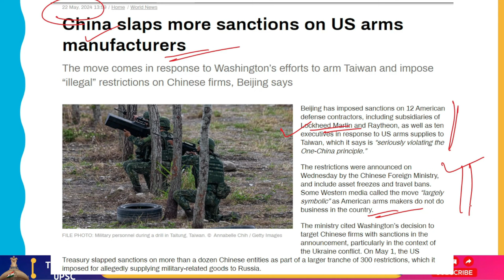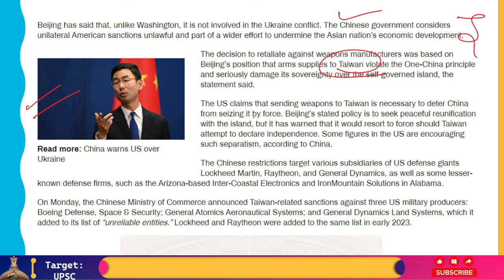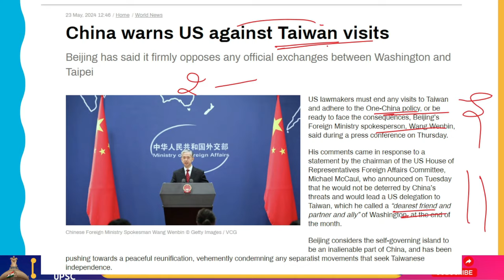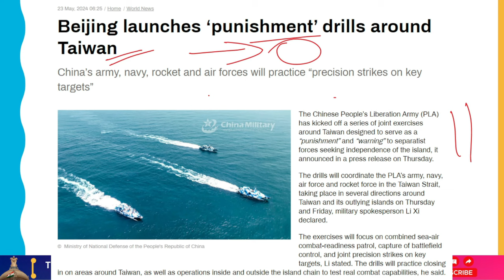US-China: China Imposes Sanctions On US Arms Manufacturer Firms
Beijing has responded to US arms sales to Taiwan, which it claims is "seriously violating the One-China principle," by imposing penalties on ten executives and twelve American defense contractors, including subsidiaries of Lockheed Martin and Raytheon.

The Chinese Foreign Ministry announced the restrictions on Wednesday. They include travel bans and asset freezes. Given that American manufacturers of weapons do not conduct business in the nation, the Western media referred to the action as "largely symbolic."

In the declaration, the ministry specifically mentioned Washington's decision to impose sanctions on Chinese companies in light of the ongoing war in Ukraine.